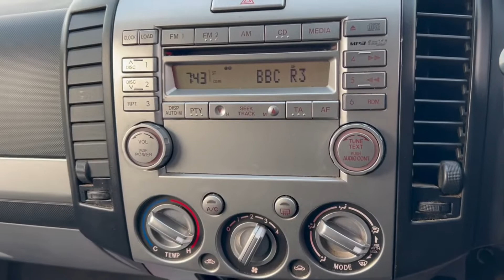Ford Ranger 2.5 TDCi Thunder Double Cab Pickup 4x4 4dr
NO VAT TO PAY! - LEATHER/CANOPY/AIR CON - FULL SERVICE HISTORY - GEARBOX AND DIFF OIL CHANGED AT 76K - MOT UNTIL NOVEMBER 2022 - PRE DELIVERY INSPECTION AND 3 MONTHS NATIONWIDE WARRANTY COVER INCLUDED - 2X SETS OF KEYS - BOOK PACK/OWNERS MANUALS INCLUDE D- HPI CHECKED AND CLEAR - BUY and SELL with CONFIDENCE from a MULTI AWARD-WINNING, FAMILY RUN COMPANY That’s Been Serving the Area Since 1995! - NATIONWIDE DELIVERY AVAILABLE – CLICK AND COLLECT AVAILABLE – RING AND RESERVE AVAILABLE – FREE CAR FINANCE SOFT CHECKER ON OUR WEBSITE - WINDMILL - SELL YOUR CAR TO US! (INSTANT PAYMENT – NO FEES – FINANCE SETTLED) - All of our Retail Sales Vehicles are Inspected and Prepared By Our Team Of Trained Technicians Through Our On Site MOT and Service Centre - Open 7 Days A Week Including Bank Holidays - Car Finance Specialists Authorised and Regulated By The FCA - Part Exchange Welcome – 1 Year, 2 Year or 3 Year Extended Warranty Plans Available (Nationwide Cover | Parts and Labour Covered | Unlimited Mileage | Unlimited Claims | T&C’s Apply) - 5 Day Drive-Away Insurance Available (Cars up to 10 Years Old) – FIND US: Windmill Garage, Main Road (A15 Road), Rippingale, Bourne, PE10 0SP – CONTACT US: PHONE: – WHATSAPP/TELEGRAM - 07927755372 - EMAIL: , 3 months warranty, Next MOT due 06/11/2022, Last serviced at 76,546 miles, Full service history, 4x4, 4 seats, Silver, Upgrades - Leather Seats, Canopy, Standard Features - Air Conditioning Manual, Metallic Paint, Power-Assisted Steering,